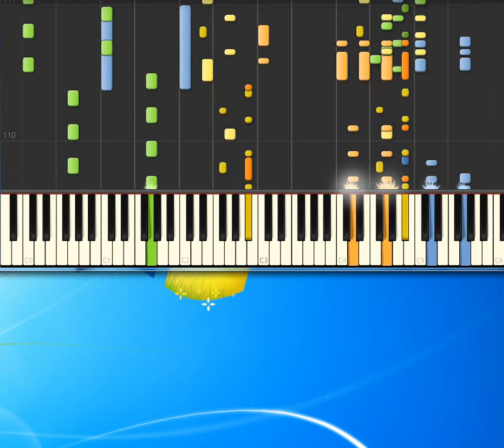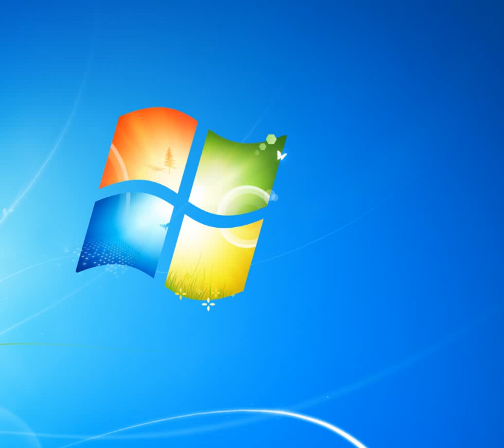[Piano Tutorial Synthesia]Bingo dance - AAVV